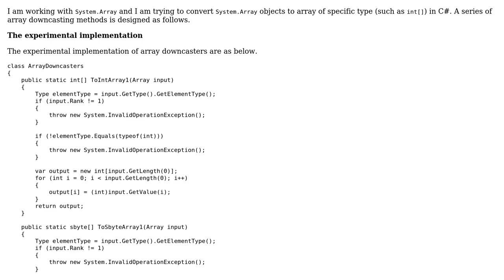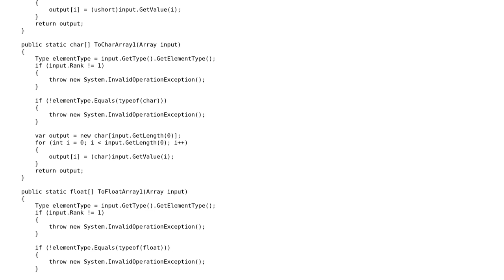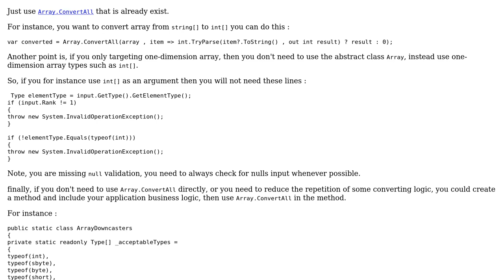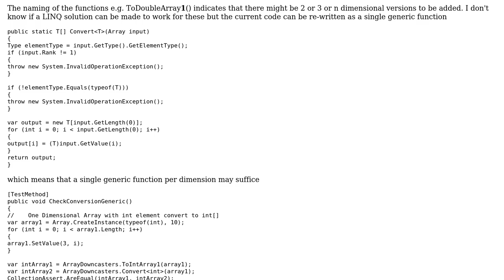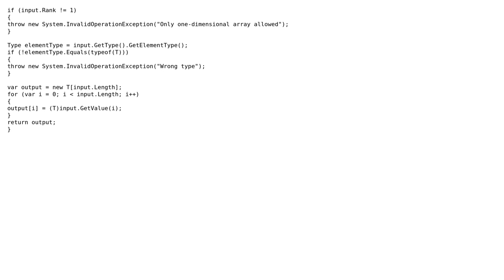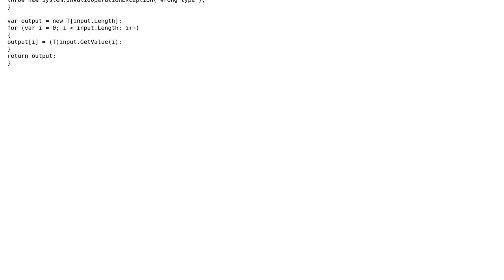ArrayDowncasters Implementation for Downcasting from System.Array to Array of Specific Type in C#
Code Review: ArrayDowncasters Implementation for Downcasting from System.Array to Array of Specific Type in C#

With thanks & praise to God, and with thanks to the many people who have made this project possible! | Content (except music & images) licensed under CC BY-SA | Music | Images & others | With thanks to user JimmyHu user iSR5 user Heslacher user AlanT and the Stack Exchange Network Trademarks are property of their respective owners. You are responsible for your own actions.